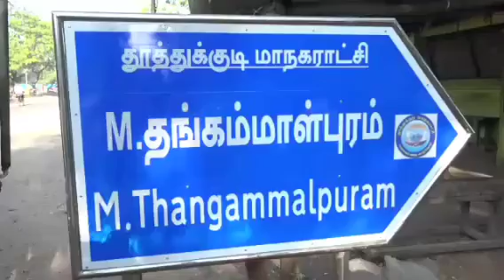தூத்துக்குடி அருகே முன் மாதிரி கிராமமாக திகழ்ந்து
தூத்துக்குடி மாவட்டத்தில் உள்ள  கிராமத்தில்  ஊர் எல்லைகளில்  தடுப்பு வெளி அமைத்தும் ஊர் முழுவதும் தினமும் கிரிமி நாசினி அடித்தும் யாரும் ஊரைவிட்டு வெளியே செல்லாமலும் கொரோனா தடுப்பு உறுதி மொழி எடுத்தும் முன் மாதிரி கிராமமாக திகழ்ந்து வருகின்றது